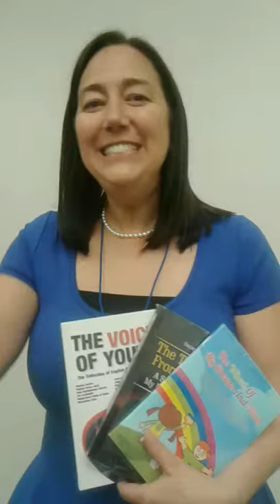ERIN GRUWELL, The Freedom Writers' Author, talking about me (MD)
Erin Gruwell is my amazing global friend. She is one of The TOP 50  Finalist of Global Teacher Prize 2017 together with me. She is also a famous author of FREEDOM WRITER.  We worked and shared ideas with one another. We supported each other to develop education in the world. Erin Gruwell is an educator and president of The Freedom Writers Foundation. When Erin landed her first job at Wilson High School in Long Beach, Ca, she discovered many of her students had been written off by the education system and deemed "unteachable." It's such an honor for me to have her as my best friend.